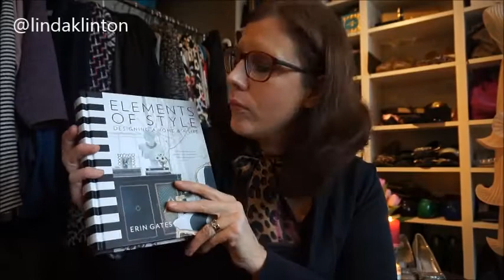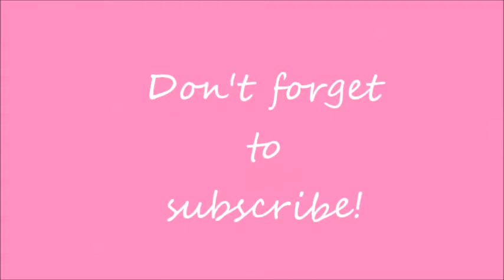January 2015 favorites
Hi there! Here is my favorites in January 2015 ♥

Essie nailpolish - Sole mate
Face mask - H&M
Parfume - Versace Brigth crystal
Deodorant - Nivea Stress protect
Body Butter - The body shop
Louis Vuitton - Desk agenda
Nike - Free Run 5.0
Powerbar - Gainomax energy
Elements of style - Erin Gates